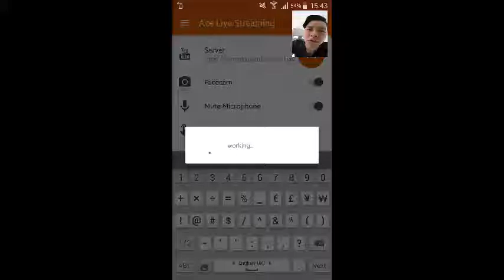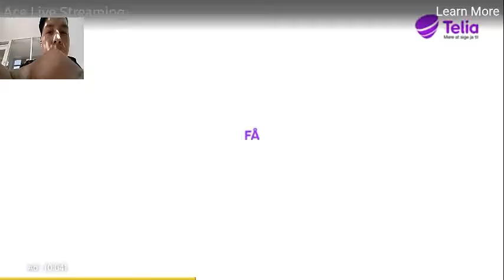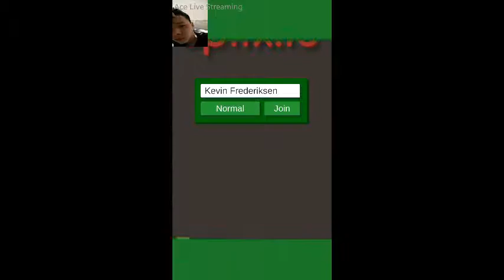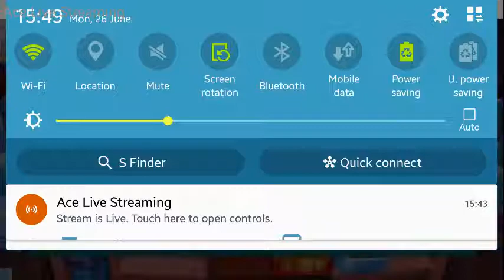LET'S PLAY IO GAMES!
sub sub sub